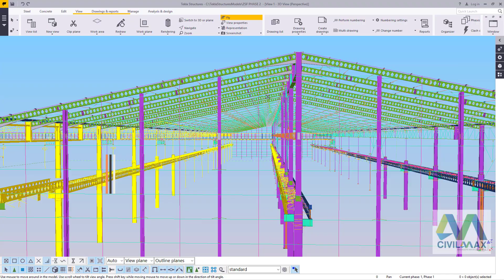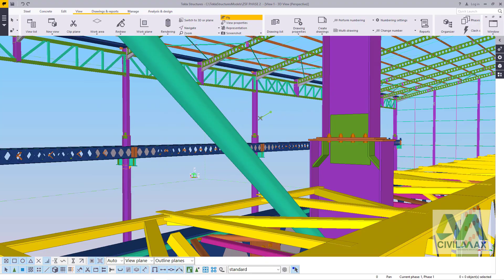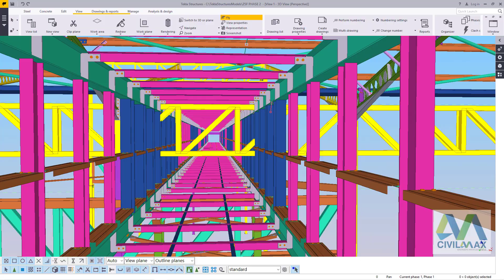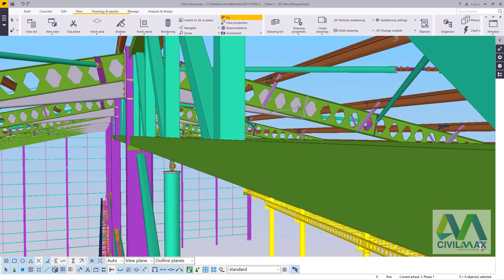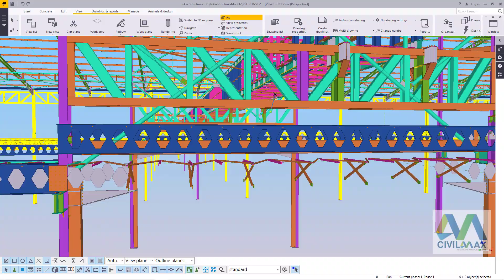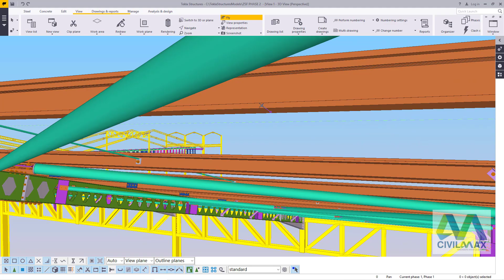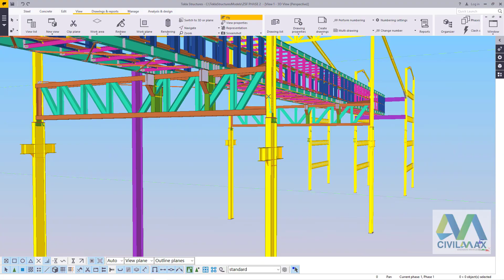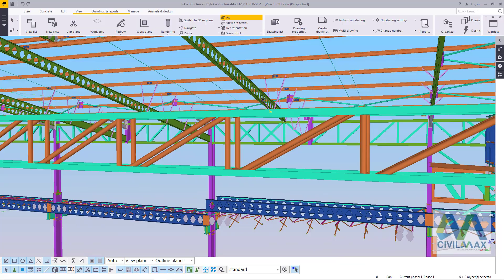Industrial Steel Building with Overhead Crane Multi-Girders | Tekla Structures